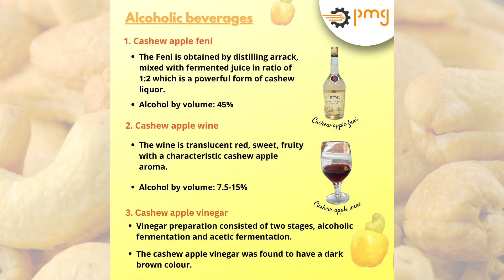Products of Cashew apple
The widely cultivated cashew apple (Anacardium occidentale L.) is a swollen peduncle to which the nut is attached rather than a true fruit. It has four to five times as much vitamin C as citrus and is therefore very nutritious. The cashew apple also has significant amounts of tannins, sugars, and minerals, primarily calcium, iron, and phosphorus.

Build your food factory meeting global standards of engineering and food safety